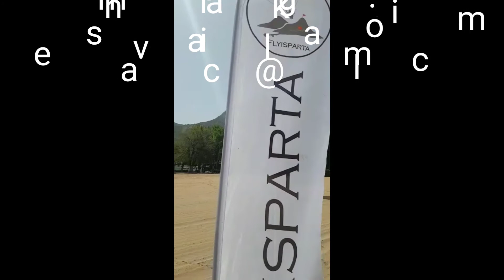Fly Isparta 19Mayıs Günlükleri